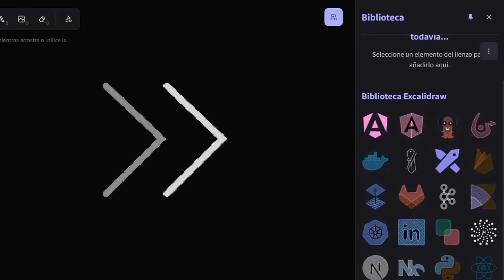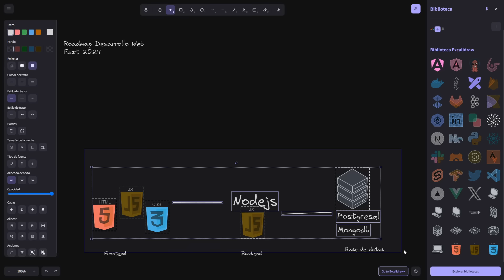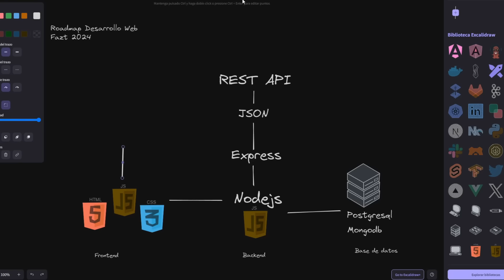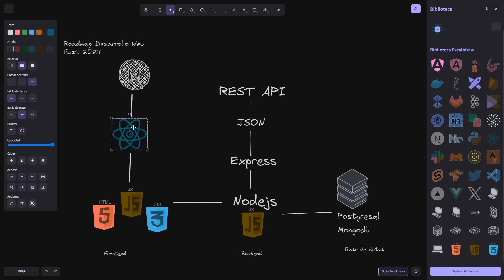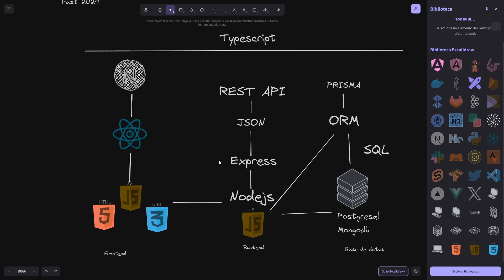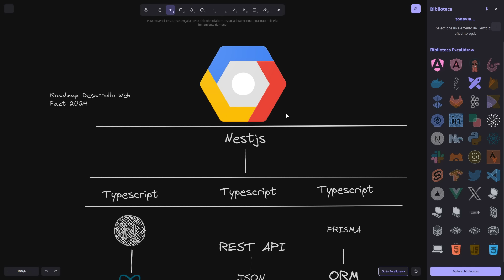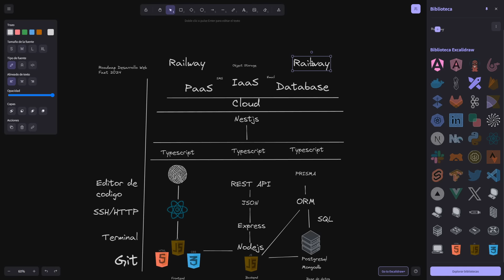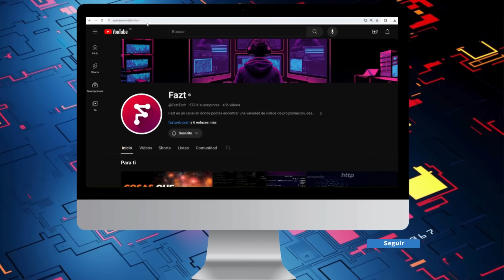Mi Ruta de Aprendizaje para ser Desarrollador Web en 2024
Este es un Roadmap o una ruta de aprendizaje de Desarrollo web Fullstack, en el que habra temas de Backend, Frontend, y base de datos, tipicamente uso estas tecnologías que menciono para proyectos de clientes, y en proyectos personales. Todo el stack de tecnologías típicamente es Javascript, y herramientas relacionados como React, nodejs, nextjs, prisma, y muchas otras mas.